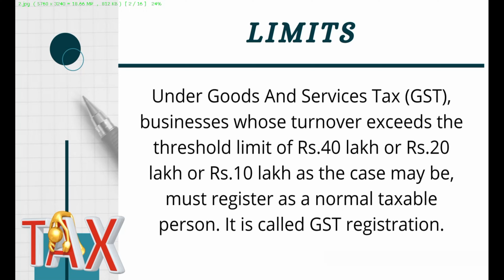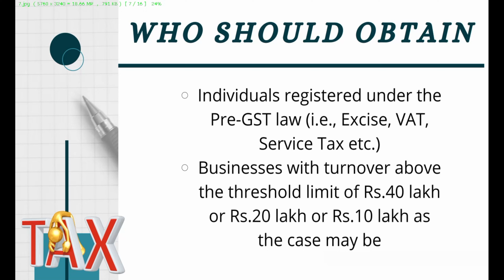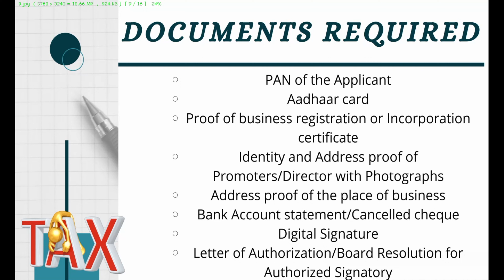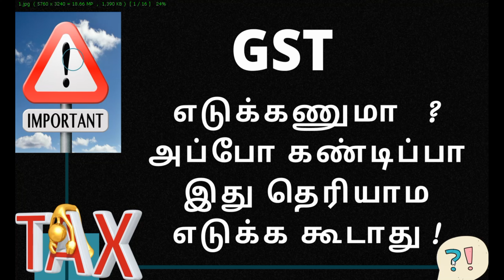உண்மையில் GST பதிவு தேவையா ? இல்லையா ? கட்டாயமா ?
*** Contact Our Services ***